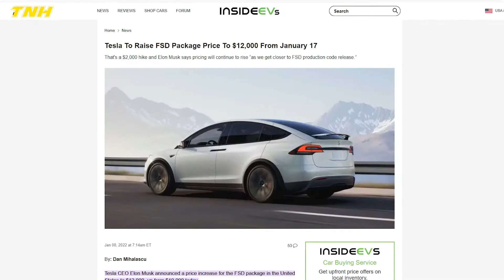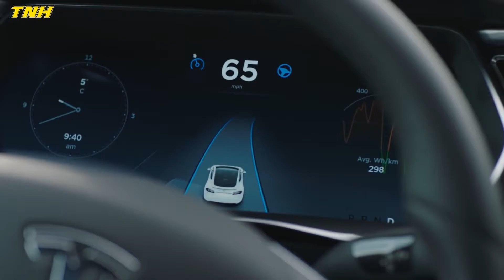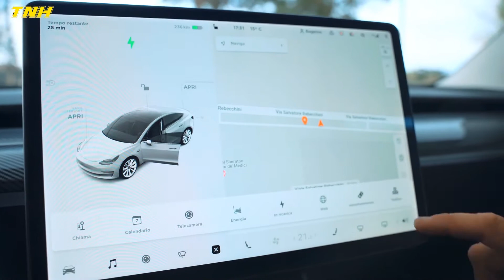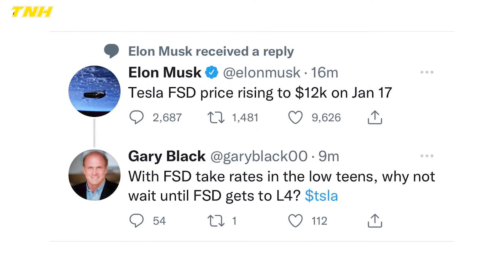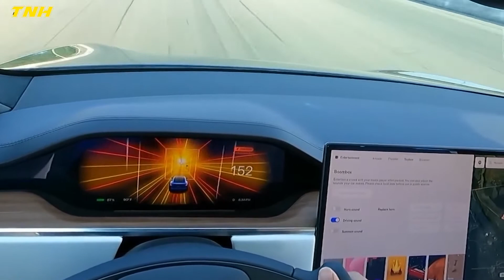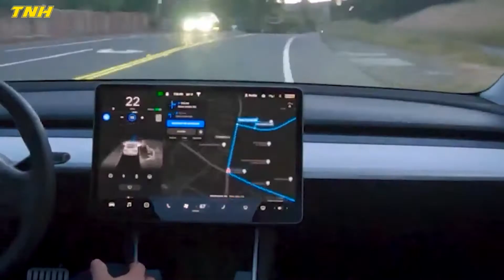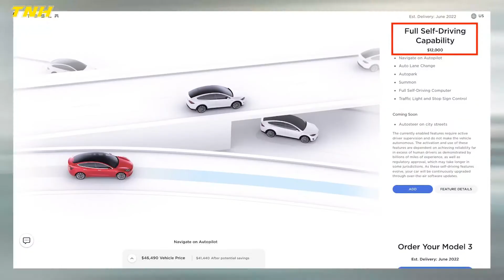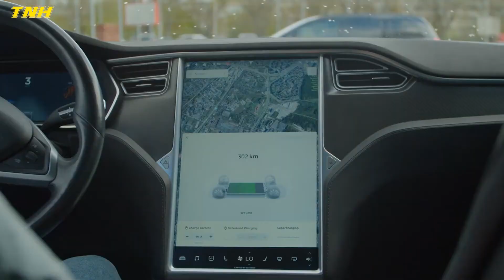Tesla FSD Price Starting To Hikes: Here's Why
Elon Musk, Tesla's CEO, announced on Twitter on January 7 he will hike the price of Tesla's Full Self-Driving package, known as FSD, from $10,000 to $12,000 on January 17 in the United States. Furthermore, Tesla plans to increase the FSD subscription fee by an unspecified amount, with the current fee of $199 a month. Watch the video to learn more and see what Tesla fans have to say.

Welcome to Tesla News Hangout.

Inspired by The reason why Tesla increased the price of FSD to $12,000

Inspired by Tesla Raises ALL Of Their Prices

Inspired by Elon Musk shares the 'ONLY way' to achieve FSD

Inspired by Tesla continues to dominate the U.S. electric car market

Inspired by Tesla Increases Full Self Driving Price - Worth It in 2022?

Also check out: (One of my videos)

About Tesla News Hangout
🎥 Videos about Elon Musk, SpaceX, Tesla, and more
🎨 Written, voiced, and produced by Tesla News Hangout